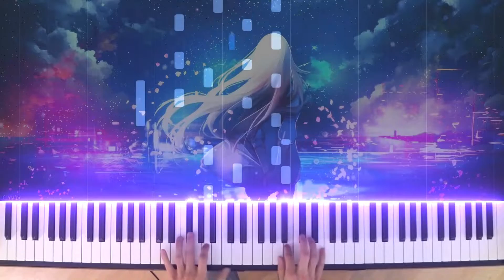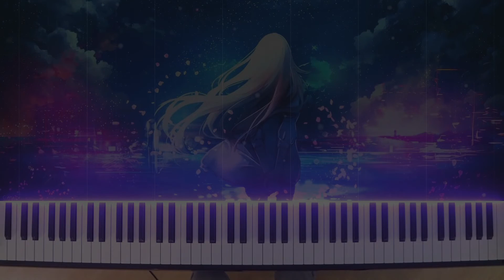[New Year's Special!] Composition #1 - For You - Piano